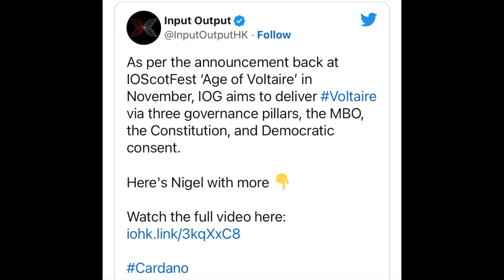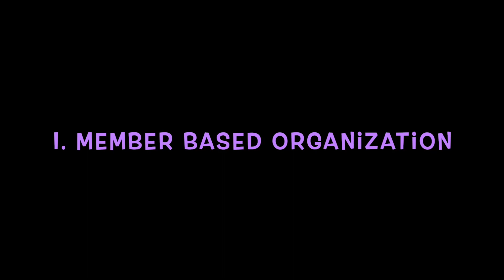The Voltaire Era! Cardano (ADA) Governance Pillars Explained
We're looking forward to the Voltaire Era, the 5th and final era on the Cardano roadmap! Join Gianna as she explains the 3 governance pillars of Voltaire.